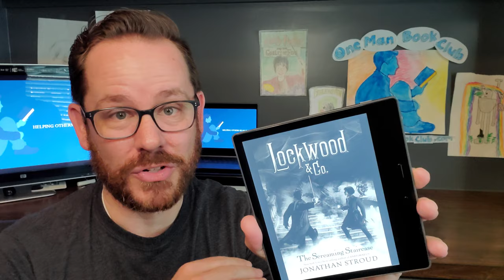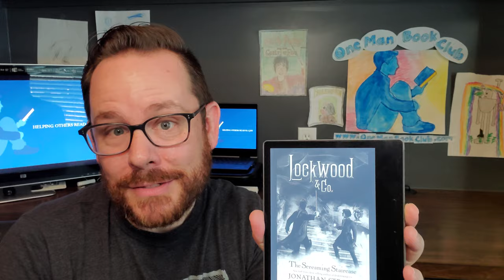Lockwood & Co by Jonathan Stroud: A One-Minute Book Review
It's another One Man Book Club one minute book review! This time, Dan from One Man Book Club reviews of the Lockwood & Co series by Jonathan Stroud!  Best for 12 and up.